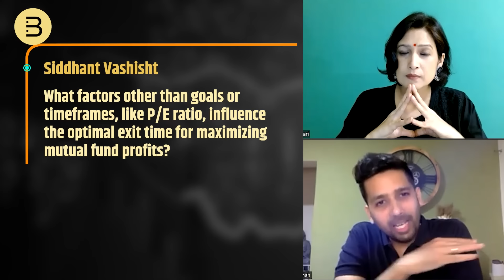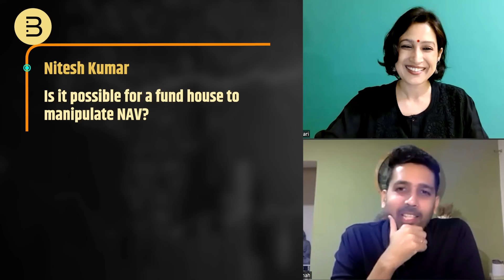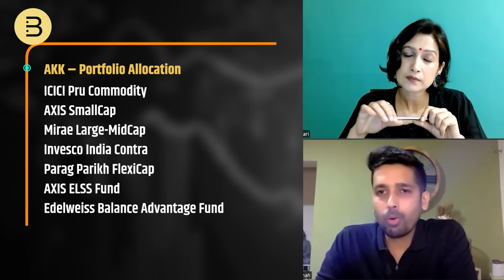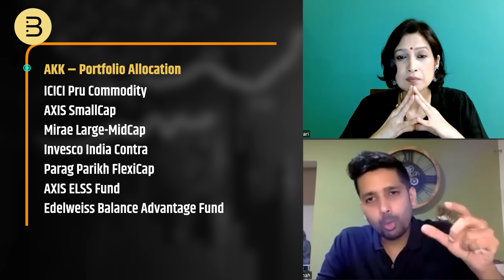When To Exit From Mutual Fund Sip | Best Time To Exit From Mutual Funds | B Wealthy Help Live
Swati, founder of the b wealthy YouTube channel, hosted an engaging LIVE Q&A session last Sunday with expert Kirtan Shah, Managing Director of Credence Family Office.

The session explored crucial questions such as timing exits from mutual funds, determining optimal XIRR for different fund types, and advocating for greater transparency in NAV tracking by fund houses.

Participants also received advice on rebuilding portfolios from scratch, the significance of fund manager choices for consistent performance, and the stability of returns in debt funds over time.

Swati addressed queries on daily SIP investments and compared the merits of investing in small/mid-cap mutual funds versus real estate for 20 years.

The session was packed with valuable insights to empower viewers in making informed investment decisions.

Time Stamp
0:00 Intro
1:06 Mutual Fund exit strategy
5:02 XIRR in mutual fund
6:06 NAV in mutual funds
7:39 How to make 1 crore in mutual funds
10:54 Portfolio review
12:23 Investment fund manager
16:18 Interest in mutual fund
19:01 Investment strategy in mutual fund
21:23 Equity vs real estate investment